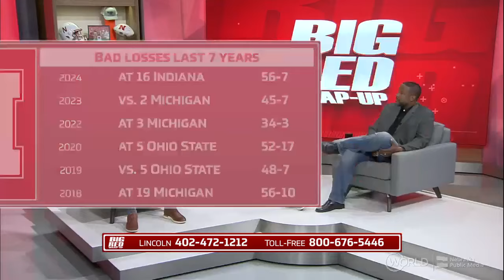Nebraska Football Falls Big Against Indiana | Big Red Wrap-Up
The Huskers were easily handled by the Indiana Hoosiers last week. Mike'l Severe, Jay Moore and Damon Benning take to the set to discuss what happened. The vaunted Blackshirt defense struggled to contain Indiana's high powered offense and the Nebraska offense had no answers of their own. What will the team's mindset be as they shift to another tough assignment on the road against an Ohio State Buckeye team ranked in the Top 5?

Husker fans, during the football season, make sure to check out "Big Red Wrap-Up" as panelists on the show break down every Husker game.